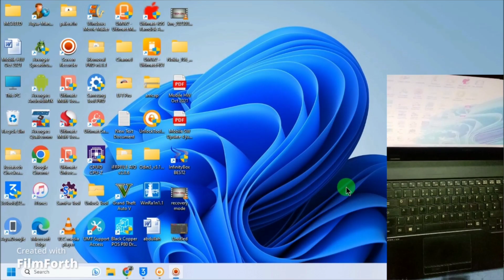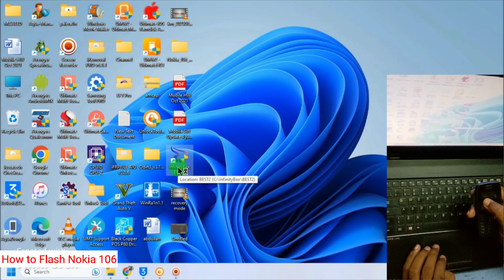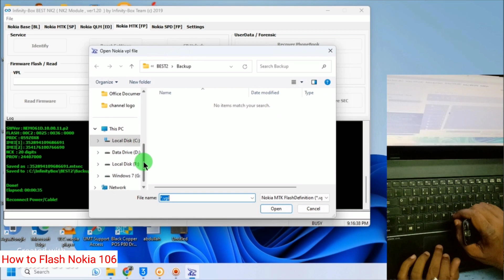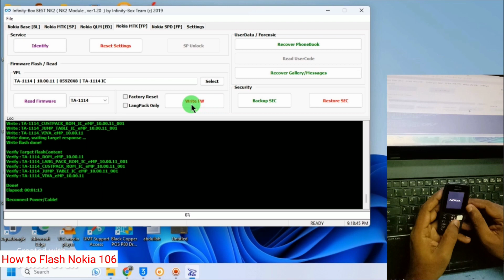How to flash nokia 106 (TA-1114) for fixing power off on nokia logo by infinity best dongle | 2023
This video we discuss how to fix nokia 106 auto off on nokia logo by using infinity best dongle